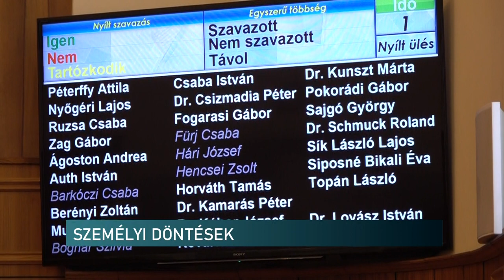Új vezetők, milliós fizetés - Pécs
Új igazgatósági tag és új vezérigazgató került a pécsi önkormányzati cégekbe - erről is döntött a rendkívüli közgyűlés kedden. A Tettye Forrásház igazgatóságába jelölték a ZsÖK vezetőjét- díjazás nélkül. Valamint vezérigazgatót neveznek ki a Pécsi Vagyonhasznosító élére, havi 1,4 millió forintos alapbérrel.